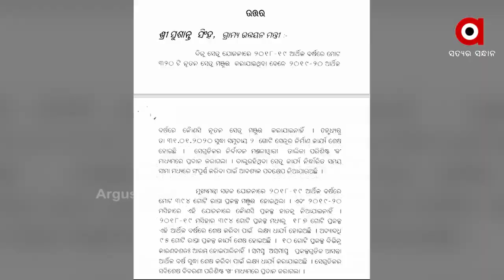ଉଛୁଳା ନଈରେ ବାଜି ଲାଗୁଛି ଜୀବନ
କିରିମପାଲି ନଦୀରେ ବାଜି ଲାଗୁଛି ଜୀବନ । ଚାରୋଟି ଗାଁକୁ ଯିବାକୁ ହେଲେ ନଦୀ ପାର ହେବାକୁ ପଡେ। ପୋଲ ନଥିବାରୁ ବିପଦ ସଙ୍କୁଳ ଅବସ୍ଥାରେ ପିଲାଛୁଆଙ୍କୁ ଧରି ପ୍ରତିଦିନ ଯାଆସ କରନ୍ତି ଶତାଧିକ ଲୋକେ । ଏଥର ଲୋକେ ହାତ ଯୋଡ଼ି ସରକାରଙ୍କୁ ଜୀବନ ଭିକ୍ଷା କରିଛନ୍ତି ।